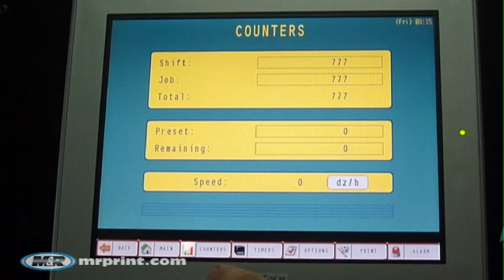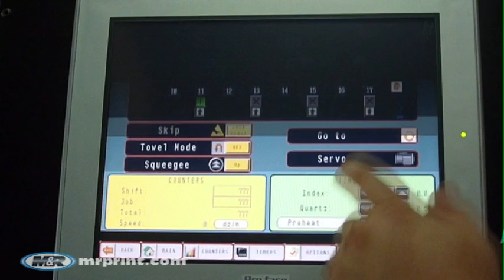Encore - M&R Screen Printing Equipment - Oval Automatic Screen Printing Press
Encore is M&R's newest oval-shaped screen press, and it's designed specifically for the needs of cut-piece operations. Built around a 10-station base module Encore is available in 10, 18, 26, 34, and 42-station configurations. The press can rotate in either direction, and models can be set up so that each printhead is followed by one open station (print/flash) or by two open stations (print/flash/cool). No cut-piece press is more flexible. Since Encore's oval shape takes up less floor space than comparable carousel presses, it makes more efficient use of available production area. This also allows the Encore to fit into spots where no carousel press could. Cleverly-designed safety skirting surrounds the press, and the fully-enclosed ends can be used to stack substrate or to provide easy access to print-related materials. Encore has a maximum image area of 50 X 70 cm (20" X 28").